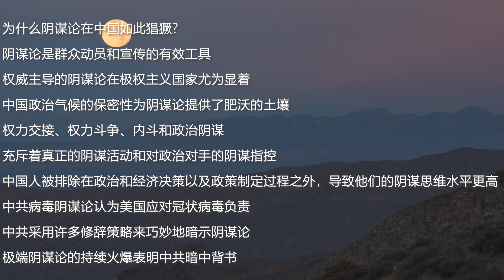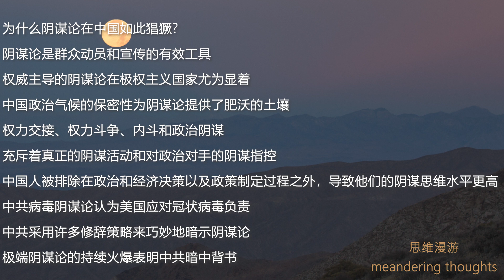思维漫游283（中共制造官方版阴谋论以逃脱全球病毒大扩散的罪责）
为什么阴谋论在中国如此猖獗?
阴谋论是群众动员和宣传的有效工具
权威主导的阴谋论在极权主义国家尤为显着
中国政治气候的保密性为阴谋论提供了肥沃的土壤
权力交接、权力斗争、内斗和政治阴谋
充斥着真正的阴谋活动和对政治对手的阴谋指控
中国人被排除在政治和经济决策以及政策制定过程之外，导致他们的阴谋思维水平更高
中共病毒阴谋论认为美国应对冠状病毒负责
中共采用许多修辞策略来巧妙地暗示阴谋论
极端阴谋论的持续火爆表明中共暗中背书